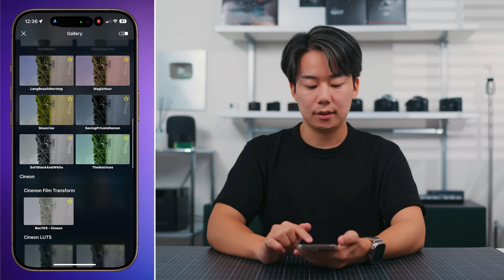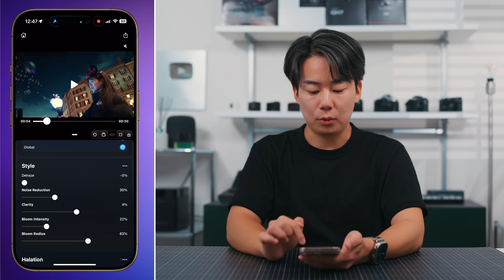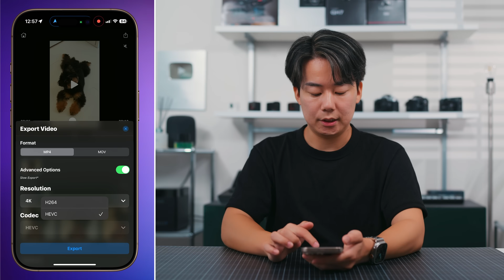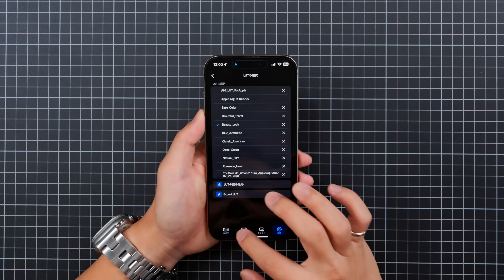【無料】神アプリ登場。iPhoneでカラーグレーディングができるPeekLUTを徹底解説！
▼PeekLutのダンロードはこちら

▼Visual Park ｜ オンラインショプはこちら🛍️🛒
オリジナルのLUTやプリセット、PowerGrade Packを販売中です👀

▼DaVinci Resolveのプラグイン、これ使ってます。

【目次】
00:00 グレーディングアプリ、登場。
01:49 Log撮影とは？
02:58 動画の読み込み
03:32 LUTの適用・インポート方法
07:42 基本的な色補正
08:59 カラーホイール
10:34 ノイズ除去
11:46 ハレーション
12:54 フィルム風のグレインエフェクト
13:34 カラーミキサー｜色相・彩度・明度
15:40 プリセット保存・その他機能
17:24 書き出し・保存方法
18:21 世界観を作るには